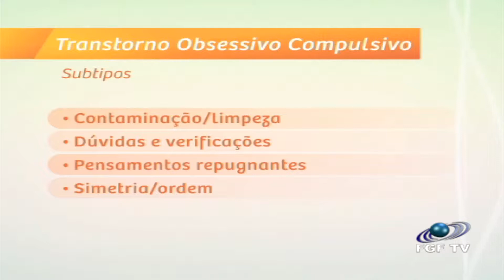FGF TV/Ligado em Saúde - Transtorno Obsessivo-Compulsivo (TOC)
Esta edição do Ligado em Saúde fala sobre o Transtorno Obsessivo-Compulsivo (TOC), uma doença mental caracterizada por alterações de pensamentos e comportamentos, que além de comprometer a qualidade de vida, podem incapacitar as pessoas.